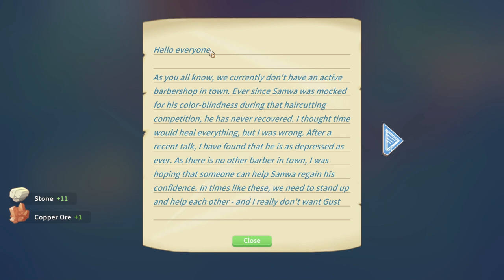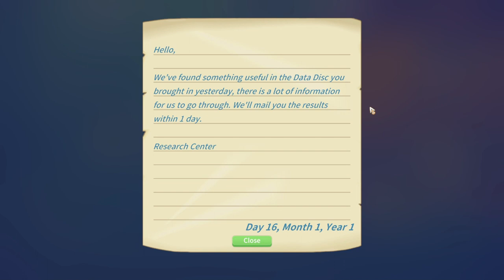My Time At Portia| EP3| The Fishing Contest and dying by sea urchin!